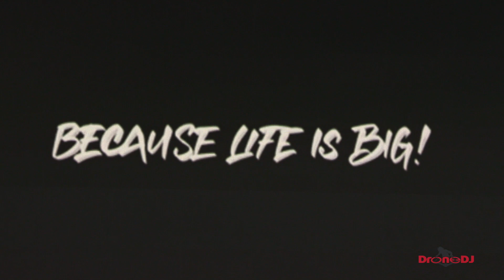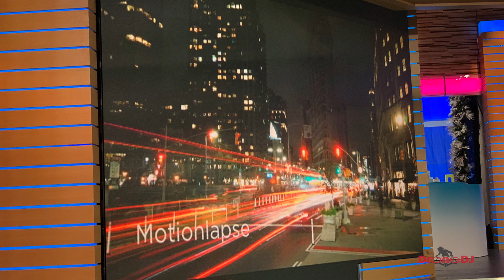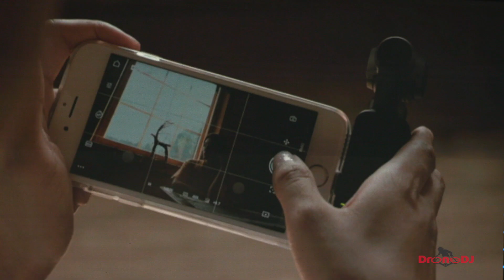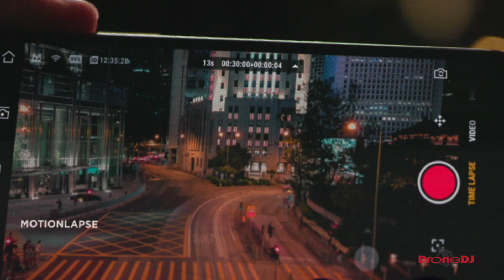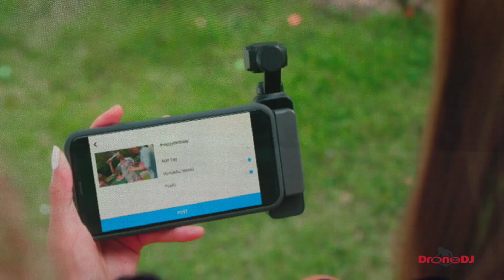DJI Osmo Pocket launch at the Good Morning America Studios in New York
This video shows the entire DJI presentation. On November 28th, 2018 DJI introduced the DJI Osmo Pocket, a very small and capable, 3-axis gimbal stabilized, handheld camera, that you can take with you any time and anywhere. It shoots 12 MP stills and 4K video at 60fps and 100 Mbps. Higher than the original Mavic Pro drone. It also shoots 1080HD at 120fps for those amazing slow-motion clips.

The accessories that really stood out to me and show that DJI means business, are: the option to attach an external microphone, waterproof housing and ND filters. But there are more, that we will address in a future post.

DJI also included many useful software features, such as ActiveTrack, FaceTrack, MotionLapse, HyperLapse, Panorama, FPV mode, and NightShot. Features that are great for both video and still photography.

Assuming the video quality holds up (and I have no reason to believe that it will not), this means that DJI has created a very small and powerful package. Powerful enough that I may opt to leave my full-blown DSLR camera and gimbal at home in many situations. The best camera is the one you have with you, and with the DJI Osmo Pocket, there is no reason to not bring it with you all the time!

Expect a more detailed review from DroneDJ soon.